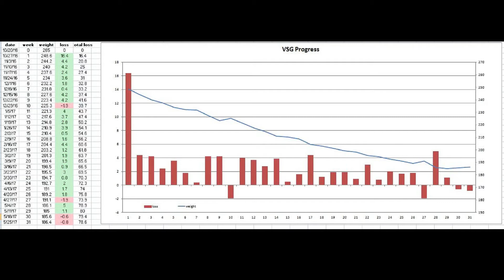Gastric Sleeve (VSG) - 31 Weeks Post-Op - Fighting Frustration + Gratitude + WLSFA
VSG - 10/20/16
HW: 265 - 5ft8
CW: 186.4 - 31 Weeks Post Op